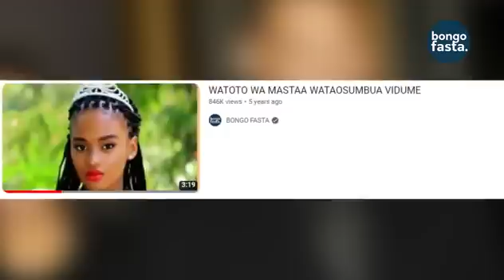WAT0T0 WA WATU MAARUFU WALIOWATIA AIBU WAZAZI WAO.